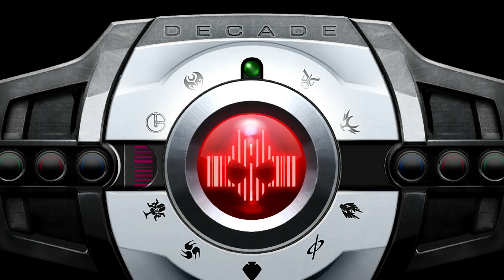Am I cheating ? lol